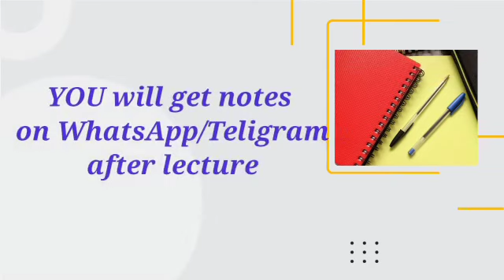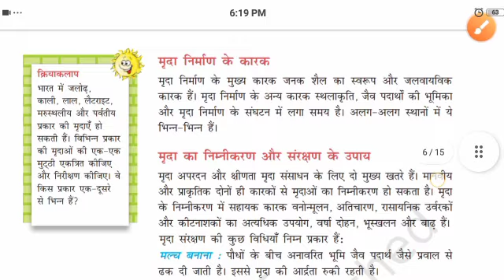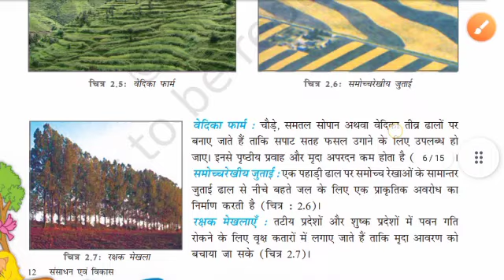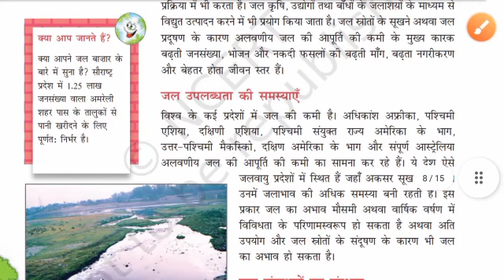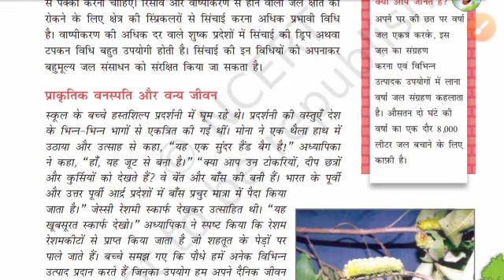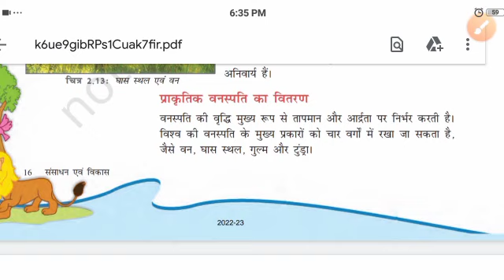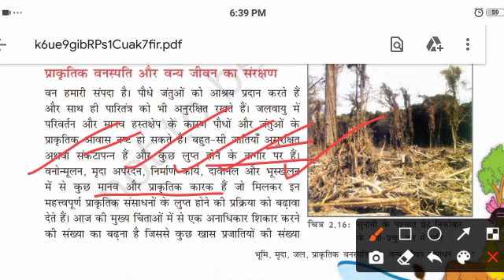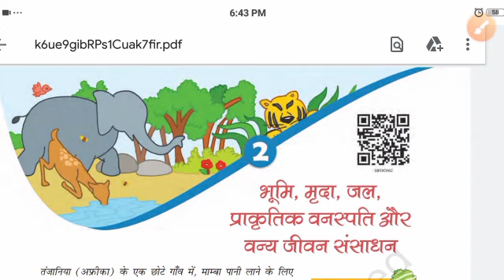Class 8 Geography Chapter 2 part 2 | भूमि, मृदा, जल, प्राकृतिक वनस्पति और वन्य जीवन संसाधन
Geography Chapter 2 part 1 | कक्षा 8 भूगोल अध्याय 2 भूमि, मृदा, जल, प्राकृतिक वनस्पति और वन्य जीवन संसाधन

🔴 गणित संपूर्ण कोर्स प्लेलिस्ट ➖